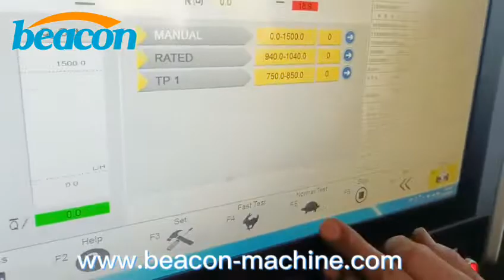CR919 test PT pump video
CRDI TESTER MACHINE COMMON RAIL INJECTOR TESTER DIESEL FUEL PUMP TEST BENCH CR919